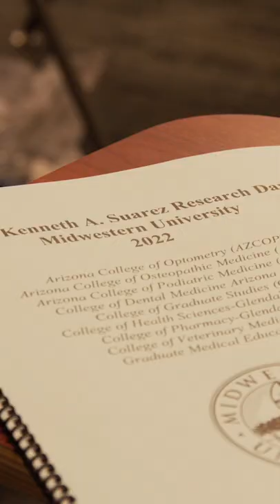Midwestern University | Kenneth A. Suarez Research Day 2022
That’s a wrap on Kenneth Suarez Research Day! Congratulations to everyone who helped make this year’s event a success, which included nearly 300 research posters, presentations, keynote addresses from leading scientists, and a virtual poster hall across our Glendale and Downers Groves Campuses.